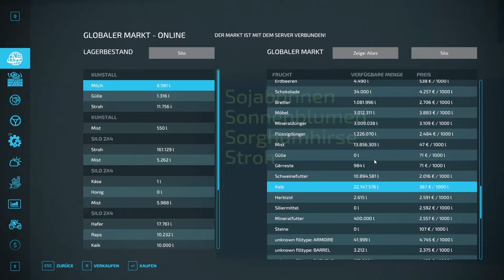LS22 Rehbach #111 | KEIN Geld für Pachtflächen also für andere Bauern Dreschen | FARMING SIMULATOR22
Viel spaß bei der 111 Folge vom LS 22 auf der Rehbach Map ich hoffe euch hat das Video gefallen Lasst doch gern ein like und ein kostenloses Abo da darüber würde ich mich sehr freuen.

Wenn ihr mitspielen wollt joint gern meinem Discord da könnt ihr ganz einfach eure Fragen dazu stellen